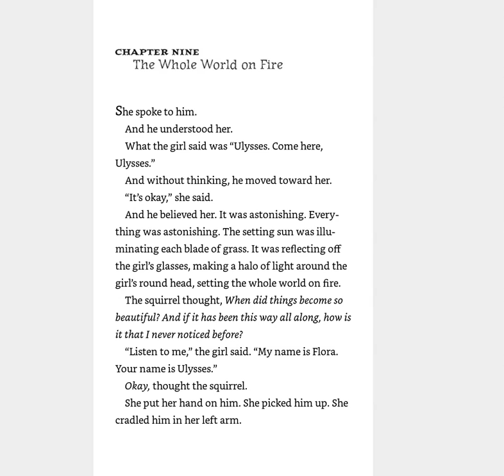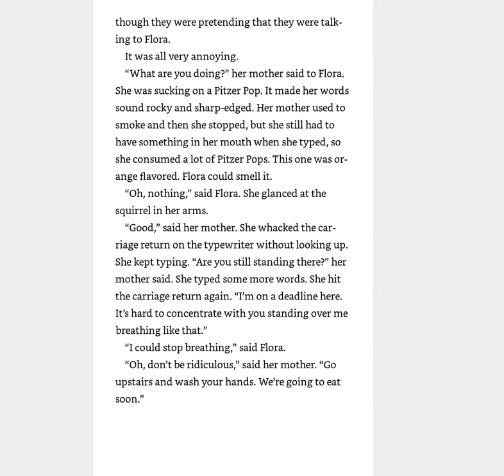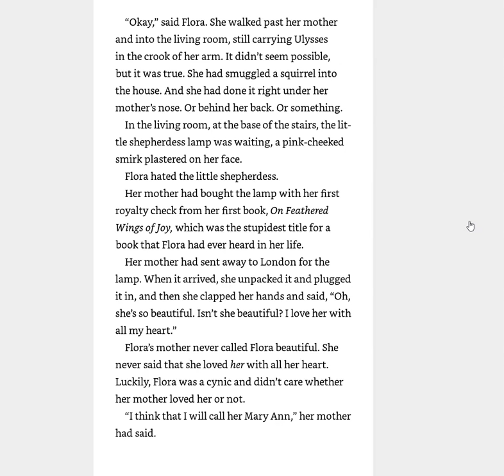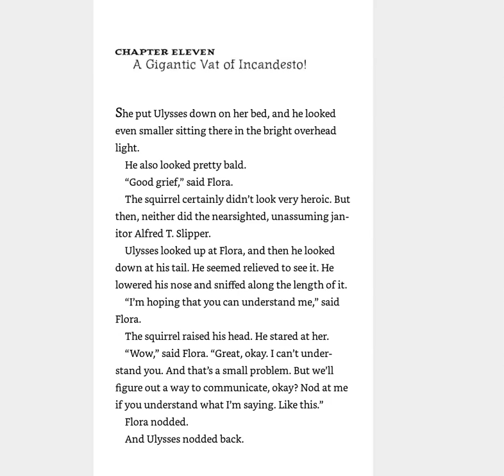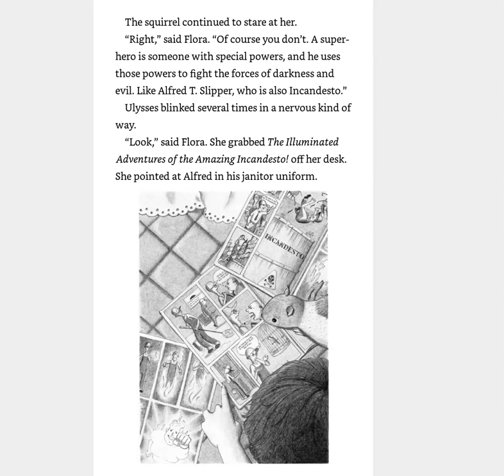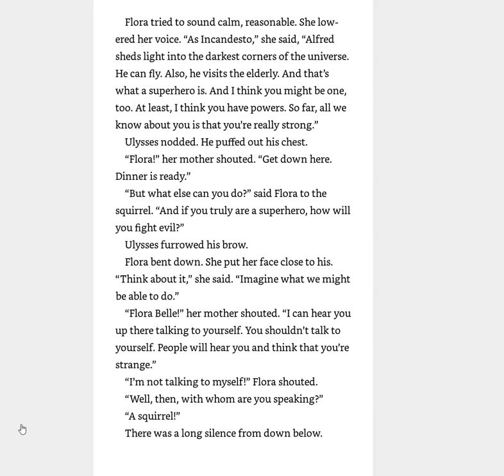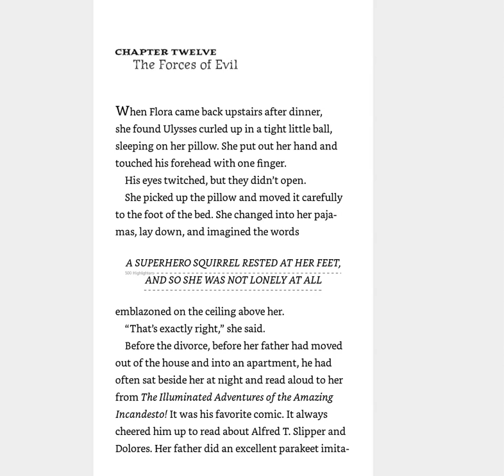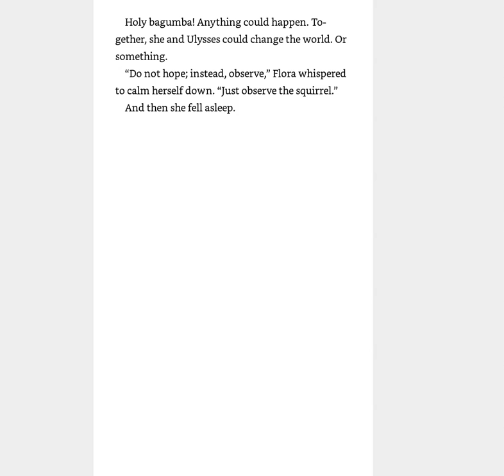Flora and Ulysses 9 12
This is for a library choice board.